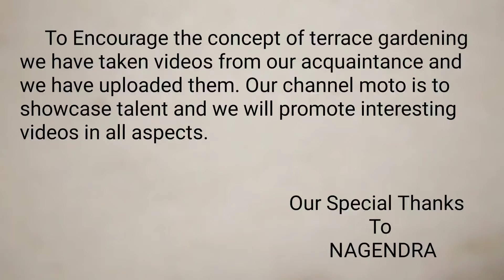Terrace Gardening and Harvest | Organic Harvesting | Container Gardening | Making of Terrace Garden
hi
   in this video we promote terrace gardening and harvesting, to grow organic vegetables
   our channel moto is to encourage talent in all aspects.